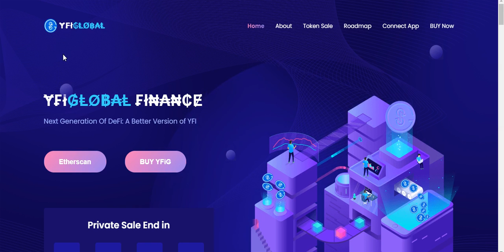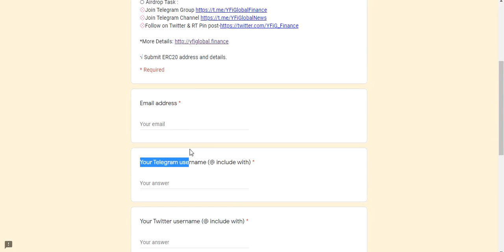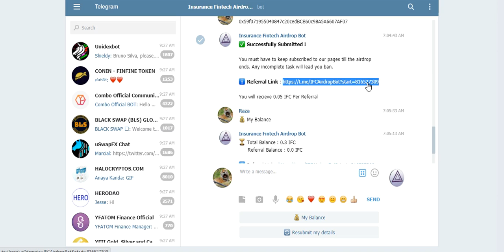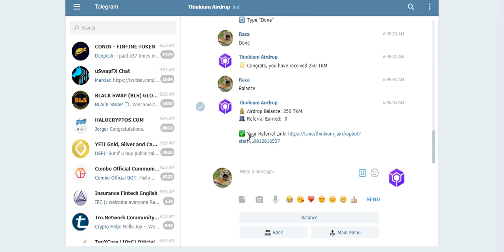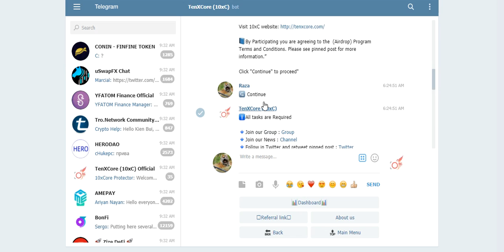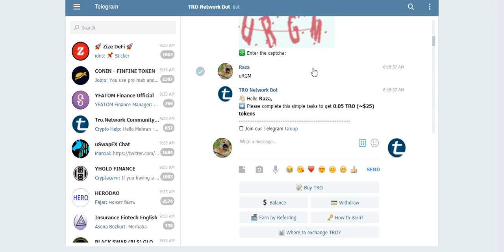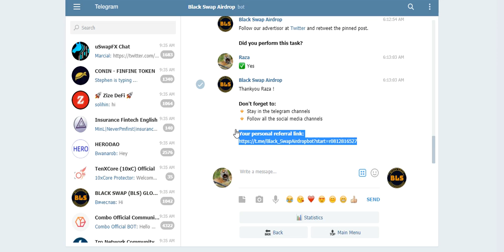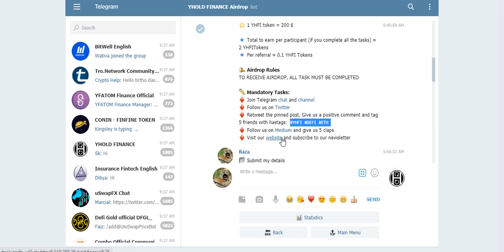New Big AirDrops Earn To 16$ YFIG 21$ IFC 250 TKM 120$ 10XC 25$ TRO 30$ BLS 2 YHFIT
New Big AirDrops Earn To 16$ YFIG 21$ IFC 250 TKM 120$ 10XC 25$ TRO 30$ BLS 2 YHFIT Free NO KYC Just Join
Assalamualaikum